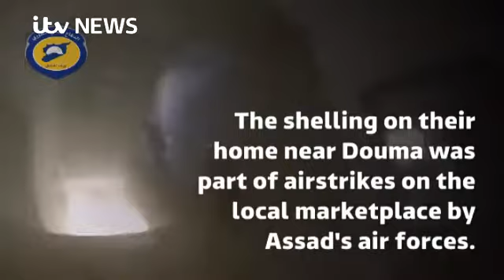Syria: War through the eyes of a child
Mariah, a four-year-old Syrian girl, has only ever known a life of war.
This terrifying footage shows the moment her prayers were cut short by another wave of airstrikes.